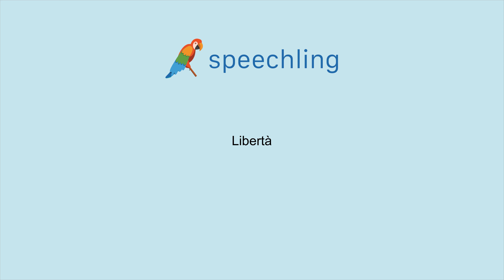이탈리아어로 "자유" 말하는 법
남자 목소리 :
Libertà

여성 목소리 :
Libertà

남성 음성 번역 :
자유

여성 음성 번역 :
자유